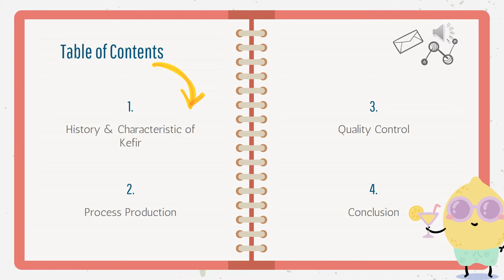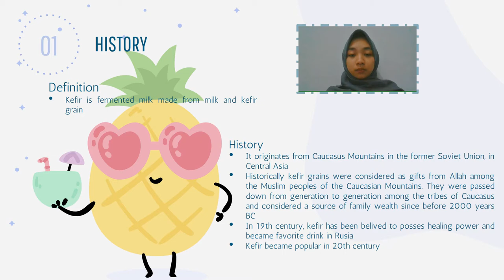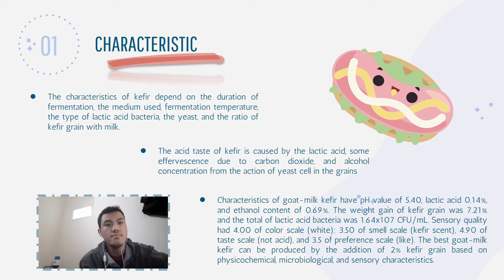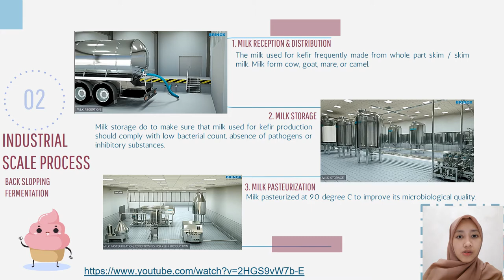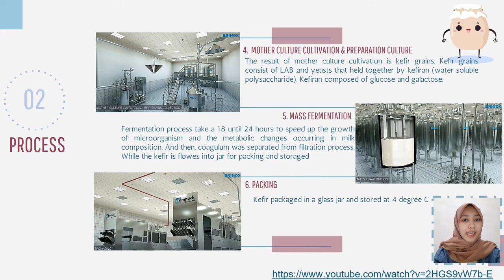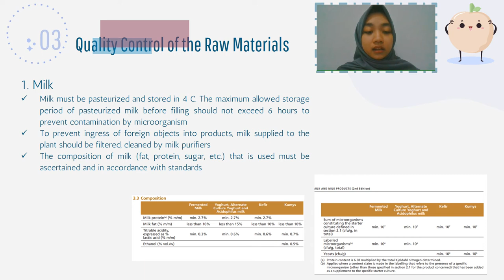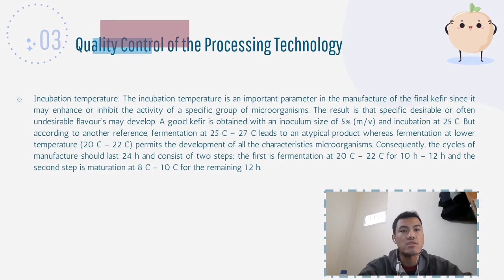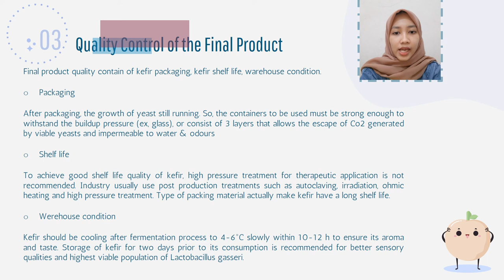All about K E F I R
Hello everyone!!
Did you know about kefir?? Are you curios?
kefir is a fermented food product.
In this video, we will explain what kefir is, how to make it, and how to maintain its quality.

Our members:
1. Arif Sobryan Esa Putra – 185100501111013
2. Brilli Sapdrianing Haq – 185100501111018
3. Neysa Nurjannah Khairanny – 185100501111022

This video was created for our Food Biotechnology course assignment from our lecturer, Mr. Mochamad Nurcholis, STP, MP, Ph.D.